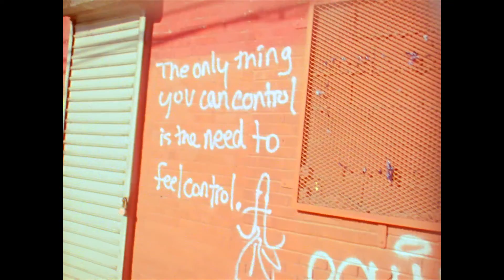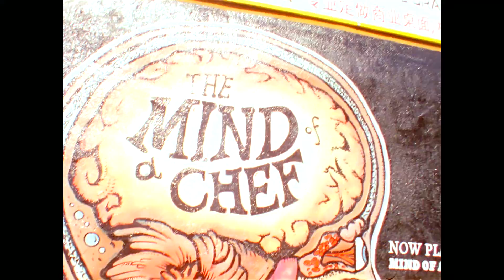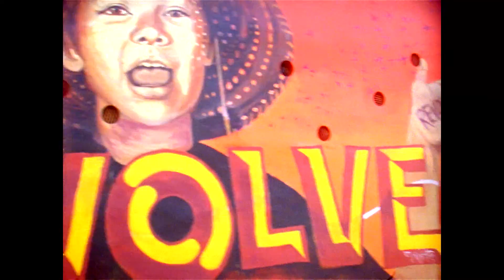Everyone's Happy in BushwickLand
Here is a video my friends and I made of the hood around one of the studios where I work on music in Brooklyn. I've been eyeing it for ages, so when the opportunity to make a video for it came along, my friends and I jumped on it. Enjoy!

Music is Ghostwriter by RJD2. We do not take credit for that banging tune.  crazy ass murals are mostly from Bushwick collective.